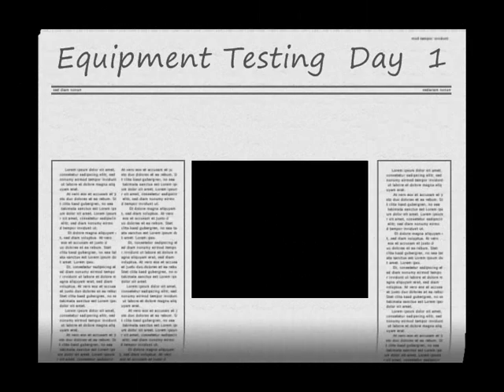Epic Impact, Golf Club + Creme Egg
Golf Club meets Creme egg